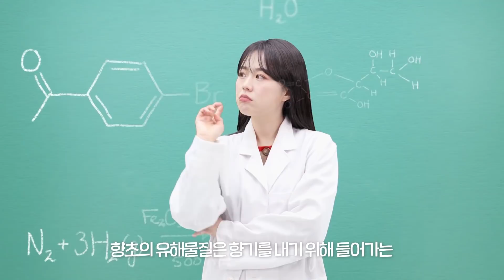집콕 취미 생활로 즐기는 향초 만들기! 환기 대신 향초나 양초를 사용해도 괜찮을까요? 🙄? | 답정LH ⑦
집콕 취미 생활로 부상하는 향초! 인테리어 부터 향긋한 향(香)테라피까지 🌸
하지만 향초를 선물하는 것이 불법이라는 사실을 알고 계셨나요?
불법인 이유와 함께 향초나 양초가 환기를 대신할 수 있는지 지금 답정LH로 알아봐요! 😉

01:22 안전한 향초 사용 방법, 지금부터 알아볼까요?